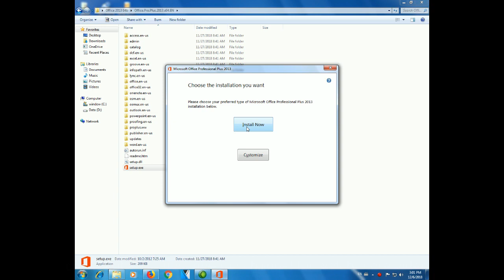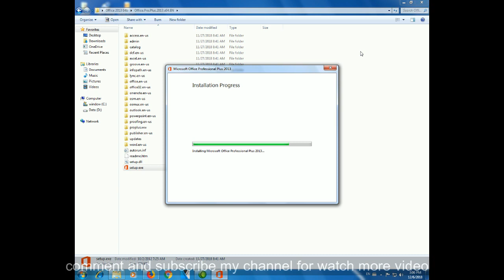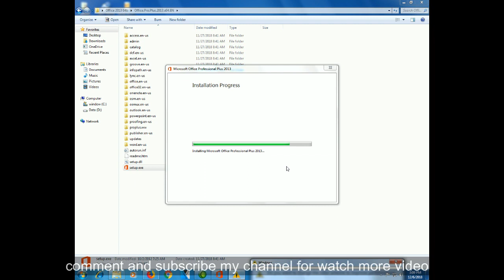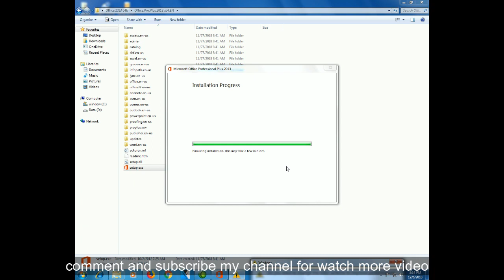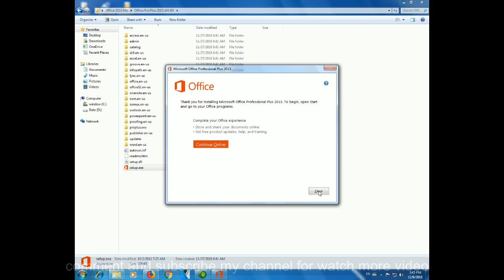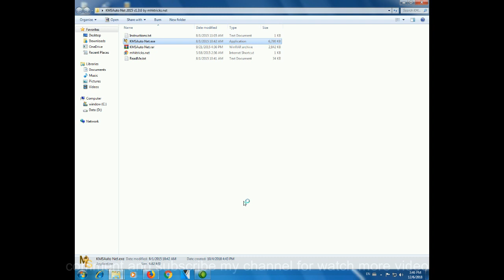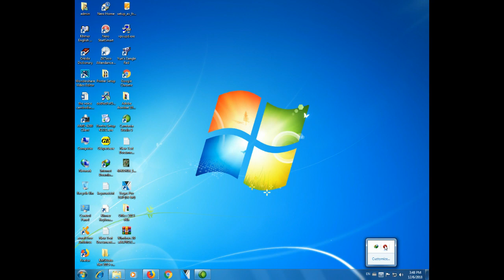របៀបតម្តើងអូហ្វីស ២០១៣ l setup office 2013 64bit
Learning setup office 2013 64bit
✅សូមឲ្យព្រះពុទ្ធសាសនារុងរឿងចម្រើនយូរអង្វែងរហូតជានិរន្តរ៍
✅ការស្តាប់ព្រះធម៍ដោយល្អរមែនបាននូវប្រទីបគឺ បញ្ញា
✅សូមអរគុណសម្រាប់ការគាំទ្រនូវឆានែលព្រះធម៌នេះ!